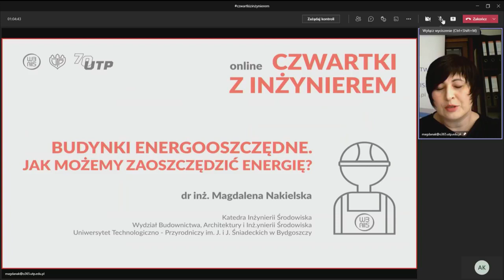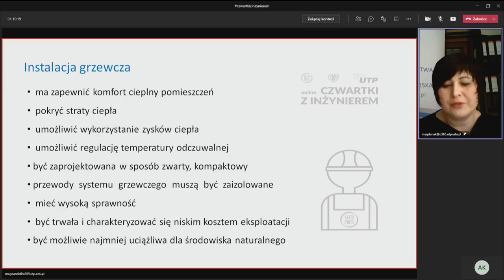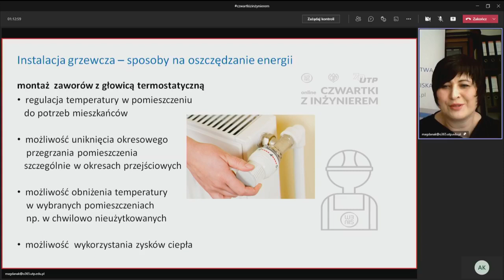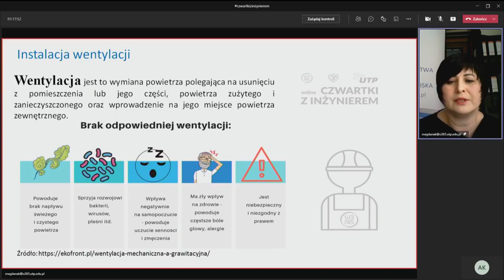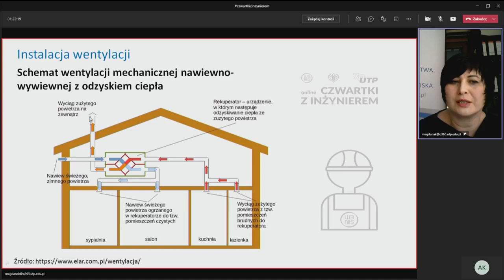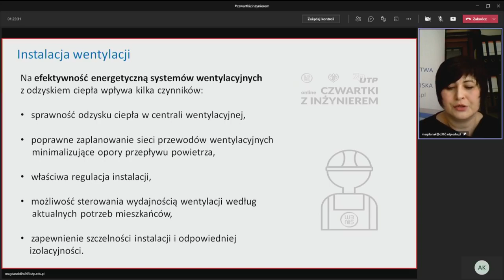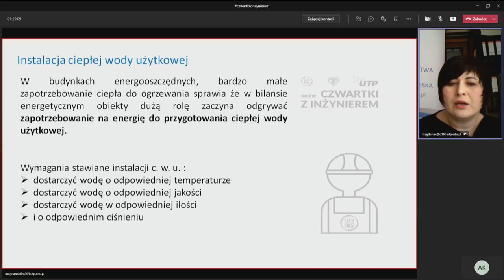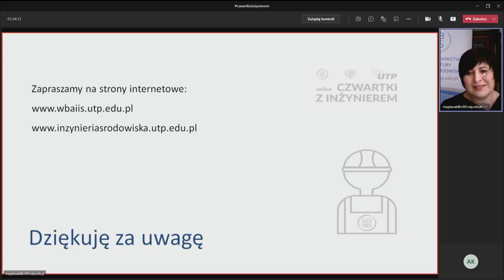Budynki energooszczędne. Jak możemy zaoszczędzić energię?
Kolejny odcinek z cyklu "Czwartki z inżynierem"
Wykład wygłosi dr inż. Magdalena Nakielska z Wydziału Budownictwa, Architektury i Inżynierii Środowiska UTP w Bydgoszczy.